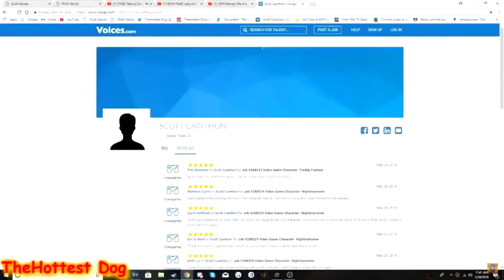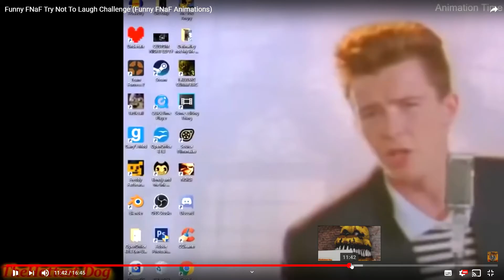vicces fnaf videó reakció